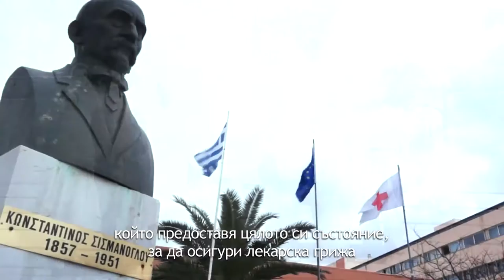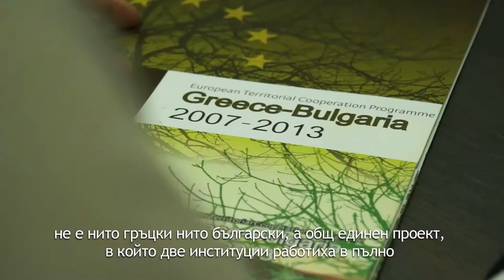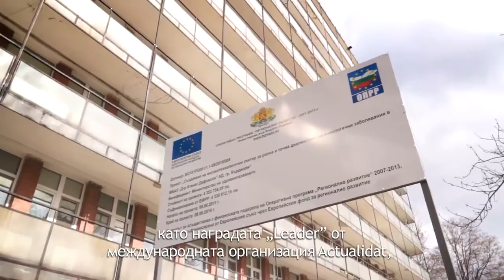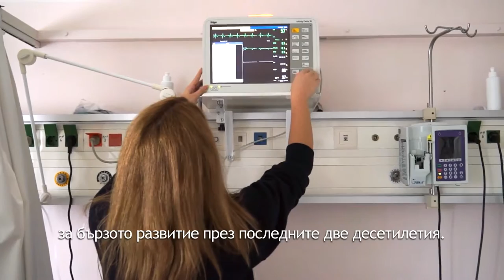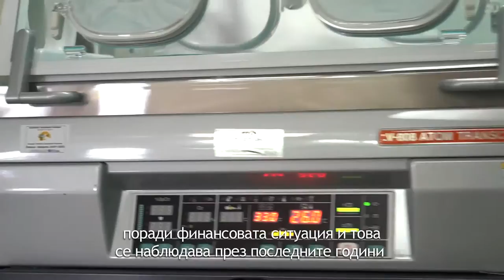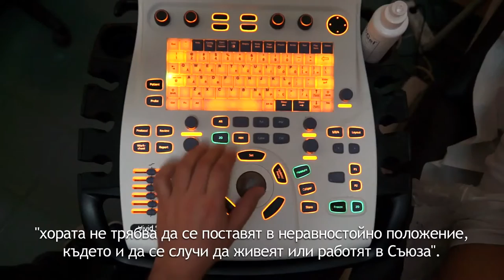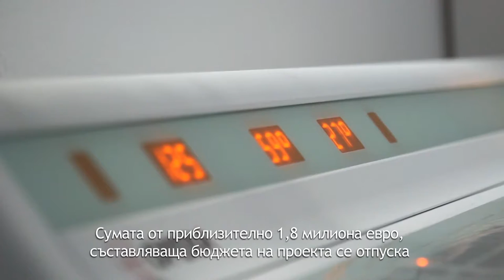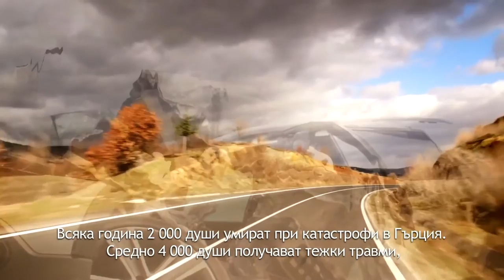MEDICINET BG final